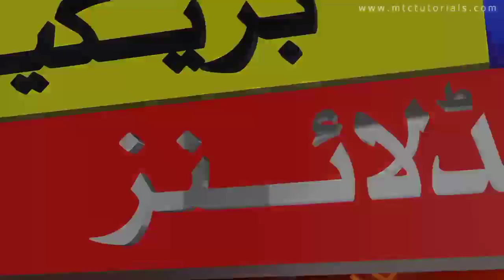Uk Citizen News|Uk Prime Minister Big Announced New Plan|Uk Tax|Uk Immigration News|Mahmoodia Travel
NCOC News

Mahmoodia Travel
Shahid Iqbal